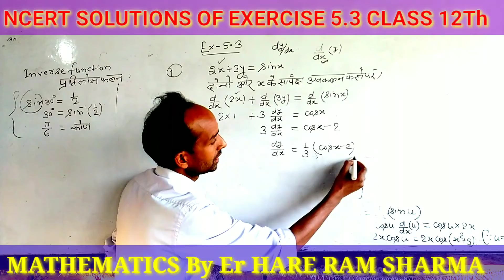ncert solutions of chapter 5 Ex-5.3 differentiation by Er.Hareram_sharma_sir:gopalganj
very easy method to differentiate any implicit function.